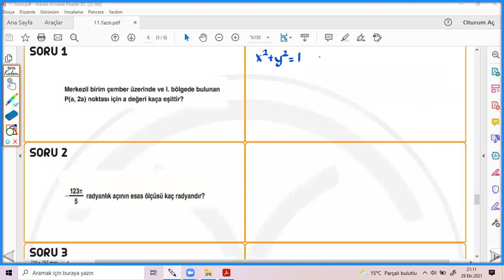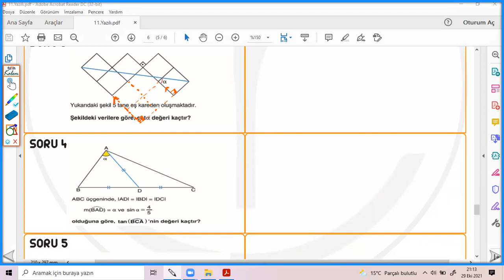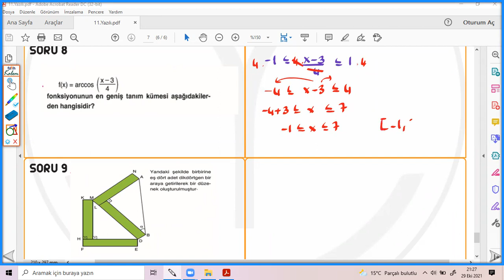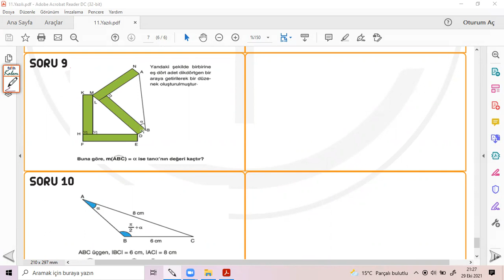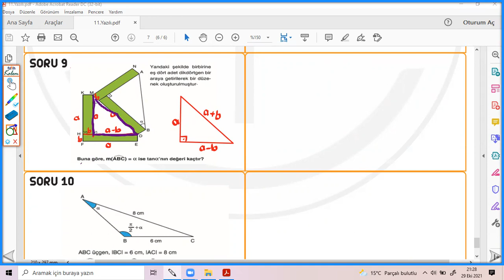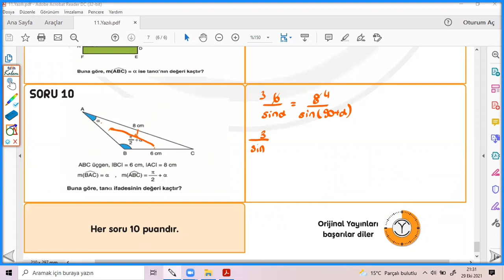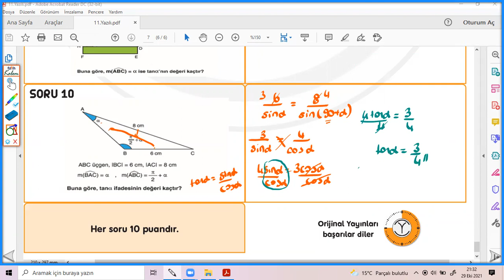11. SINIF ORİJİNAL AKADEMİ YAZILIYA HAZIRLIK SORULARI-2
11. SINIF ORİJİNAL AKADEMİ YAZILIYA HAZIRLIK SORULARI

PDF ektedir.